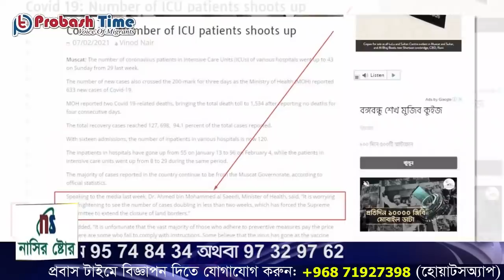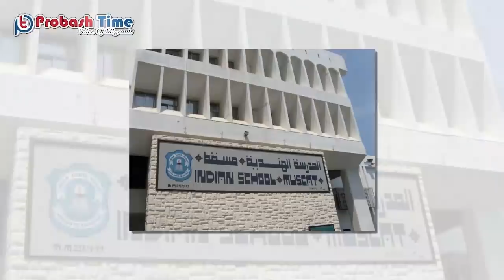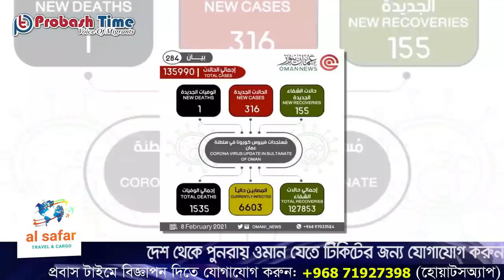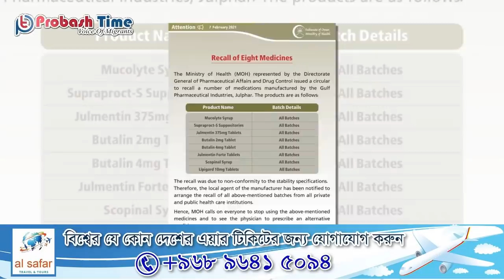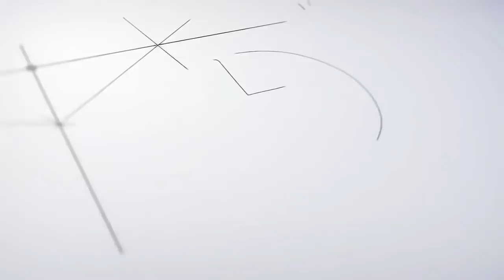ওমানে ফের চোখ রাঙাচ্ছে করোনা | Oman Corona News | Qatar News | Probash Time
শিরোনাম
১, ওমানের করোনা পরিস্থিতি উদ্বেগ ও ভীতি সৃষ্টি করছে, জানালেন দেশটির স্বাস্থ্যমন্ত্রী
২, করোনা মহামারিতে ওমান ছেড়েছে ৮ হাজারের অধিক শিক্ষার্থী
৩, কাতারে ফের চোখ রাঙাচ্ছে করোনা, নিয়ন্ত্রণে কঠোর বিধিনিষেধ জারী
৪, করোনা নির্মূল না হওয়া পর্যন্ত বিদেশি শ্রমিক নেবে না মালয়েশিয়া
৫, ওমানে ক্রমেই ঊর্ধ্বমুখী করোনা, বাড়লো সীমান্ত বন্ধের সময়সীমা
৬, ওমানে বেশ কয়েকটি ওষুধ নিষিদ্ধ ঘোষণা
৭, ওমানে অনৈতিক কাজে জড়িত থাকার অভিযোগে প্রবাসী গ্রেপ্তার

- Team Probash